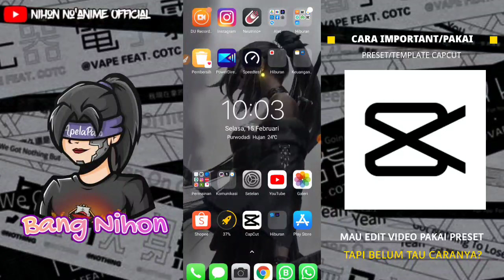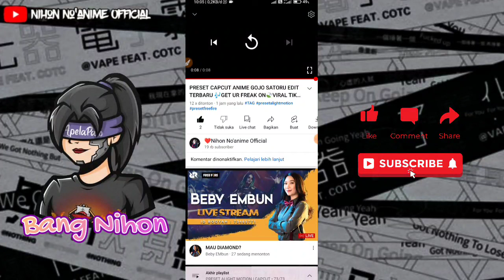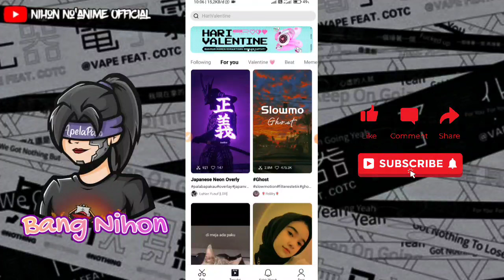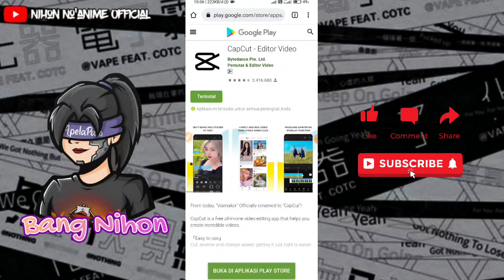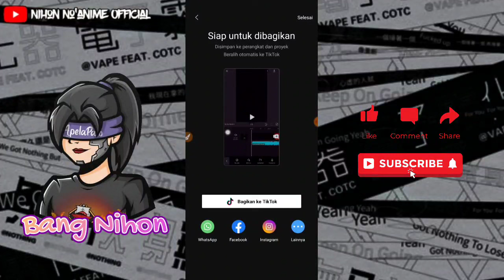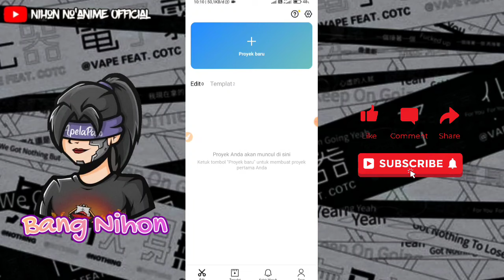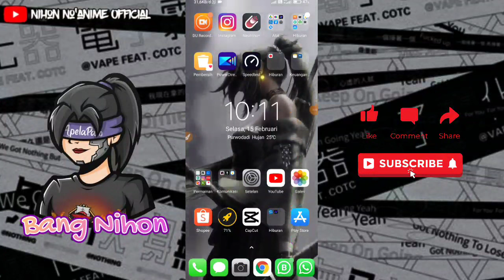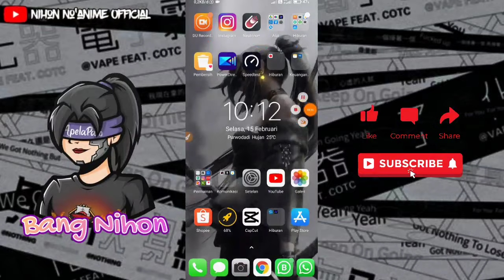CARA IMPORT/MENGGUNAKAN PRESET TEMPLATE CAPCUT TERBARU || NIHON NO'ANIME OFFICIAL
🌸Assalamualaikum wr.wb
Selamat Menonton:')

• Device   : Samsung C7 Pro
• Aplikasi : CapCut

Terimaksih Banyak🙏🏻